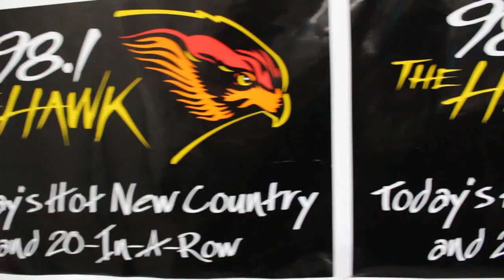Cash Cow Cue to Call Times for May 5, 2016